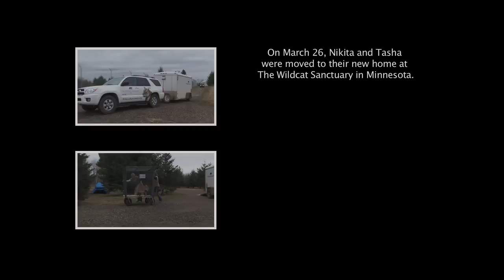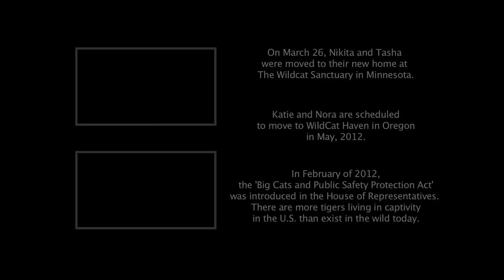Confessions of a Big Cat Owner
Denise Flores, a big cat owner in Ohio talks about the realities of owning tigers and a cougar and the reason why she now has to say good-bye to the animals she has grown to love. To learn more about big cat rescue and legislation efforts in the US, go